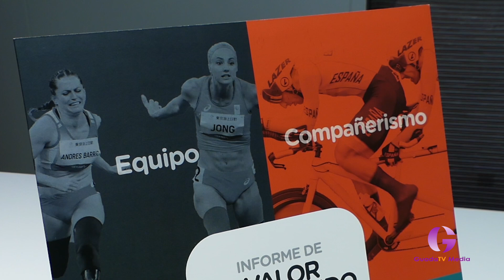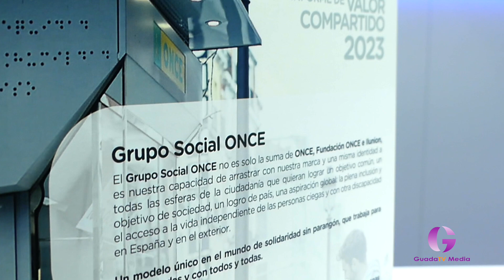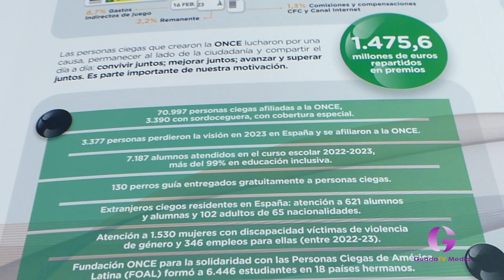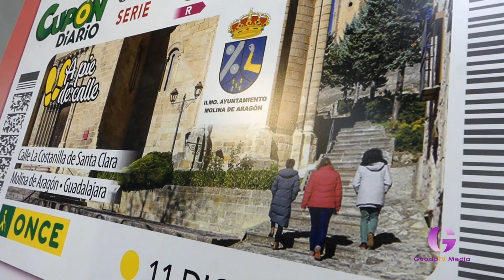La ONCE consiguió en 2023 los mejores datos de empleo y de ventas de su historia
Durante el mes de noviembre se desarrollará la XXXIII semana de la ONCE, que tiene como objetivo mejorar la accesibilidad